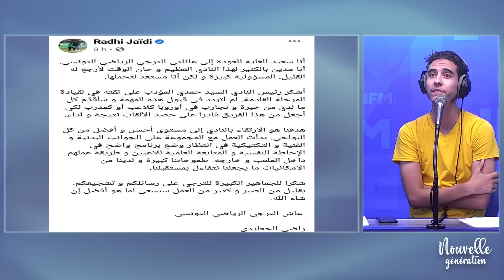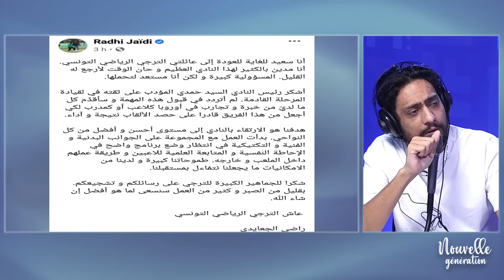غضب على نضال السعدي ! بسبب حملة توعوية